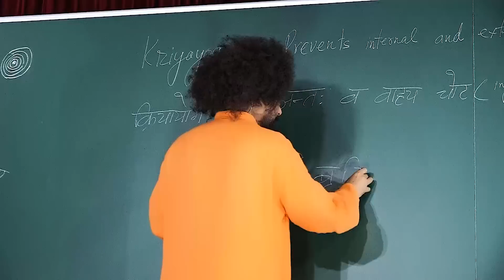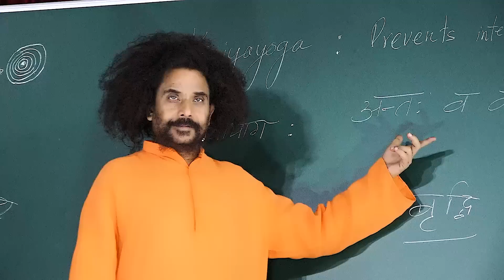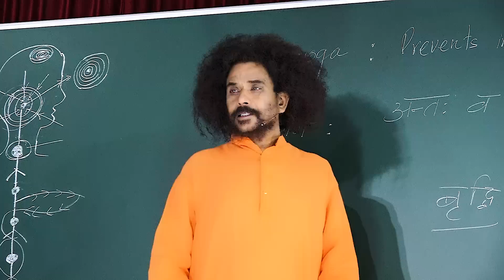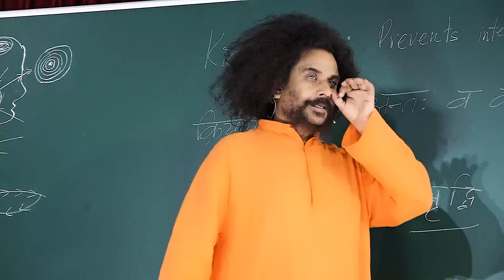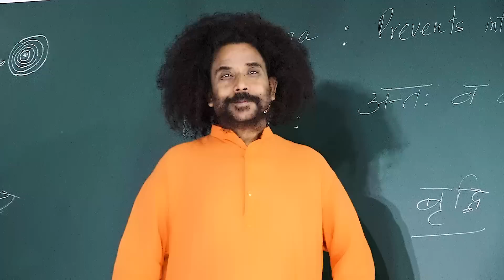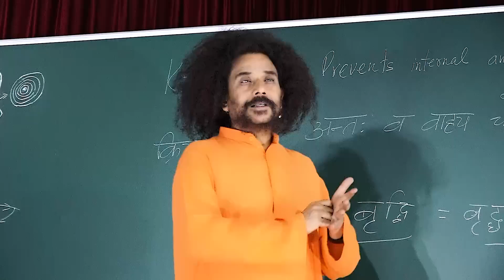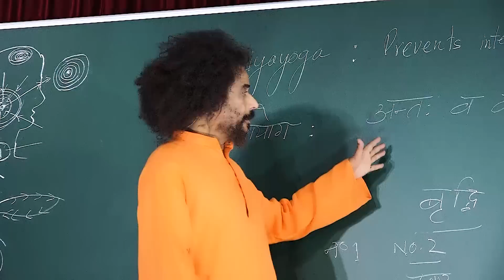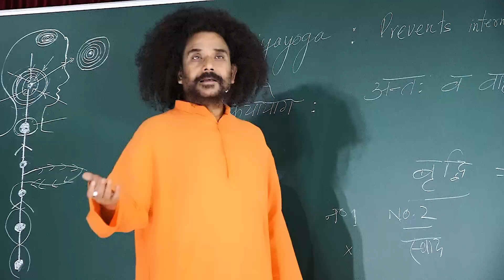क्रियायोग - अन्तः व बाह्य चोट से मुक्ति | Kriyayoga Prevents Internal & External Injuries | HINDI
In this video, Guruji explains how to prevent Internal and External Injuries by practising Kriyayoga Science.

We learn Kriyayoga Science in order to protect ourself from various Injuries.

The practice of Kriyayoga Science brings increased awareness to experience each and every point from the top of the head to tip of toes.
The principle and philosophy of Kriyayoga is that God has become all.

Kriyayoga - Prevents Internal and External Injuries